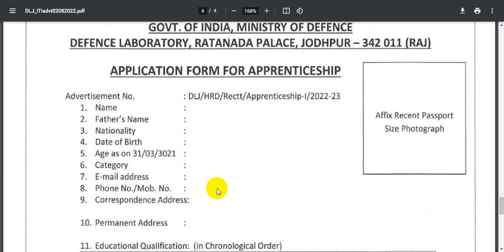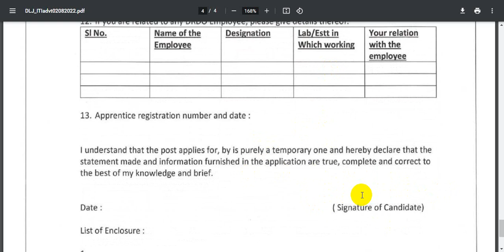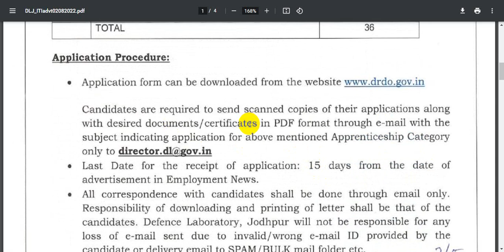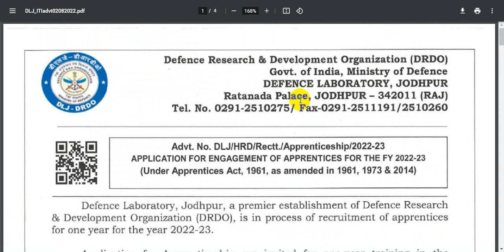drdo apprentice || iti apprentice